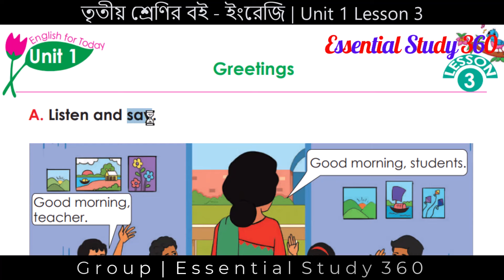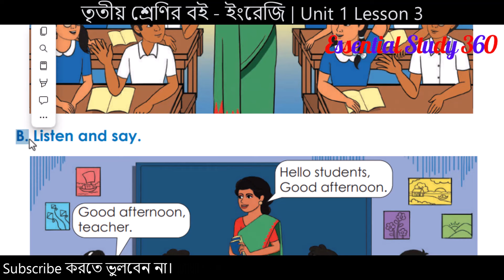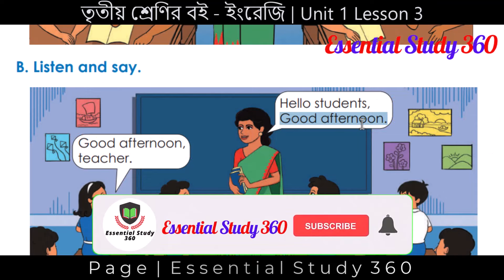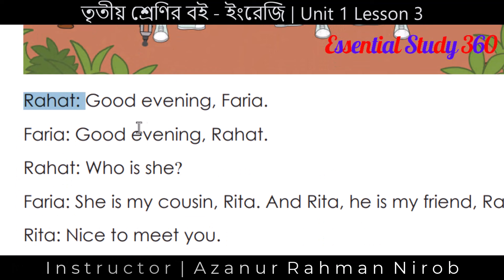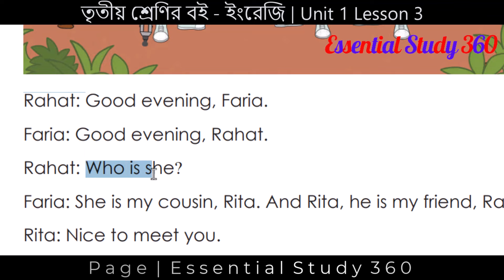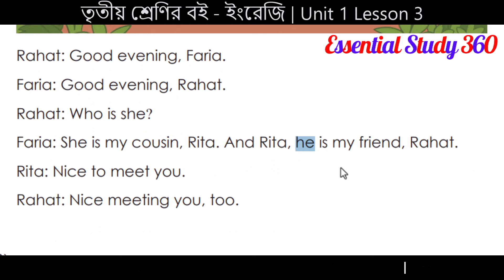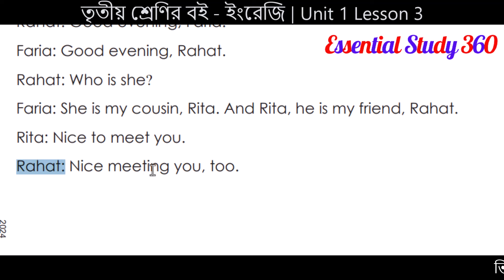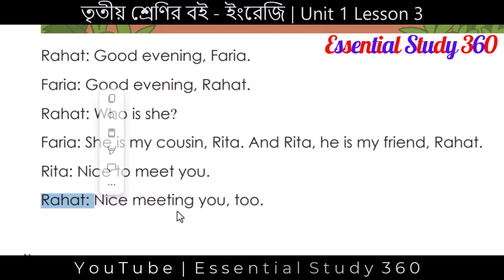Class 3 English Unit 1 Page 6 & 7 | Greetings | Class Three English Lesson 3 | New Curriculum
Welcome to Essential Study 360! In this educational video, we will be covering Class 3 English Unit 1 Page 6 & 7. Get ready to dive into topics like Greetings, Introductions, Farewells, and Numbers. This lesson is a part of the new curriculum for Class Three English. Whether you're a student or a teacher, this video will help you understand and teach these important concepts. Let's start learning!

Unit 1
2024
English for Today
3 Greetings
 A. Listen and say.
B. Listen and say.

Hello students,
Good afternoon.
6
Good morning, students.
Good morning,
teacher.
Good afternoon,
teacher.
Unit 1
2024
English for Today
3 Greetings
C. Look, listen and say.
Rahat: Good evening, Faria.
Faria: Good evening, Rahat.
Rahat: Who is she?
Faria: She is my cousin, Rita. And Rita, he is my friend, Rahat.
Rita: Nice to meet you.
Rahat: Nice meeting you, too.

7